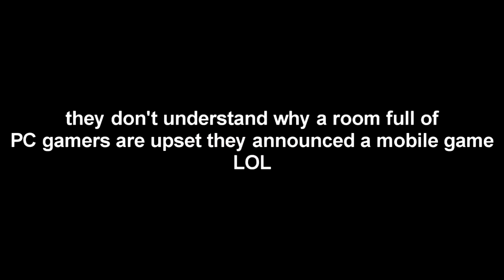De ce Diablo II Resurrected are potential?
Diablo II: Resurrected este un joc video de rol de acțiune care urmează să fie dezvoltat de Blizzard Entertainment și Vicarious Visions și publicat de Blizzard Entertainment. Este un remaster al Diablo II (2000) și al expansiunii sale Lord of Destruction (2001). Jocul este programat să fie lansat pe Windows, Nintendo Switch, PlayStation 4, PlayStation 5, Xbox One și Xbox Series X și Series S în septembrie 2021.